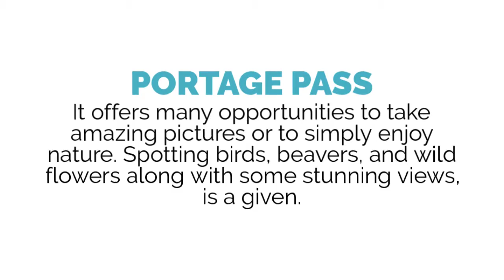Adventure Bound Alaska/Tracy Arm